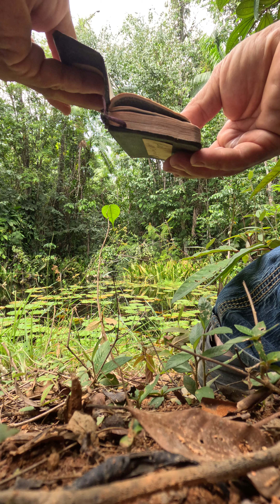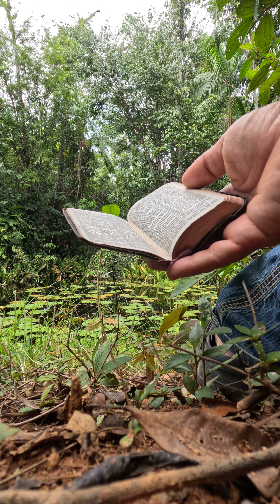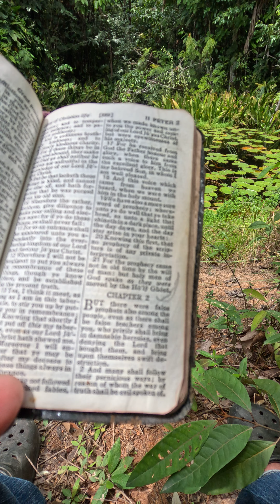FLAT EARTH PROOF: Why People FIRMLY take a stand on it? They DON'T have God's wisdom! Pt 1 of 4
Pastors and Church Leaders with NO Godly WISDOM! This wisdom descendeth not from above, but is earthly, sensual, devilish.